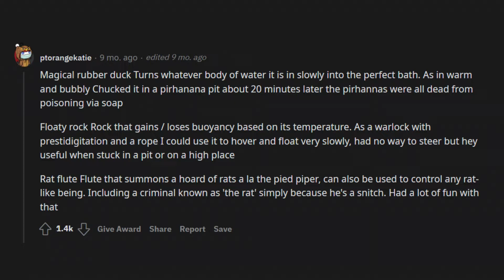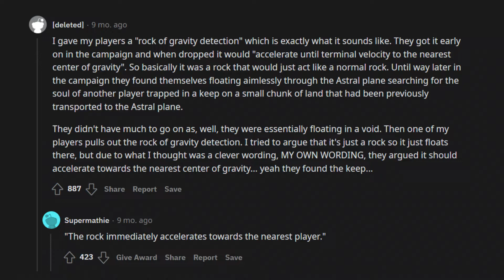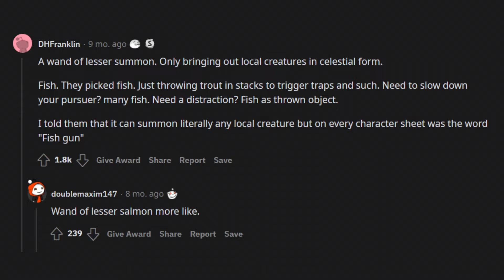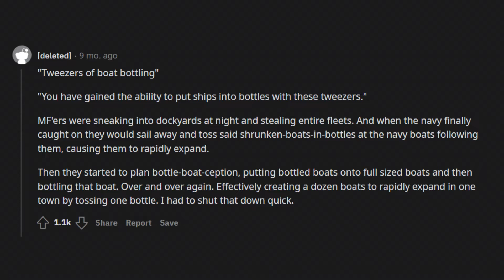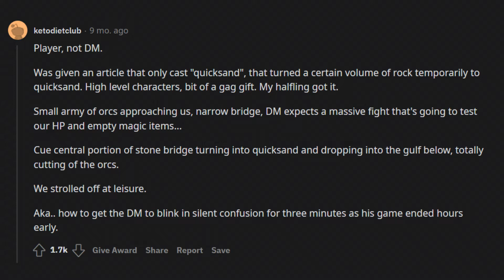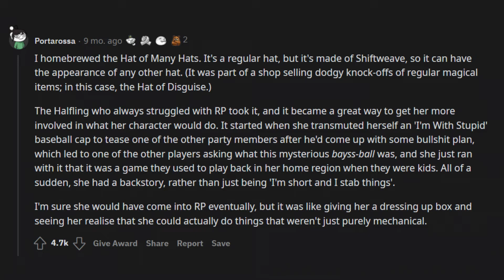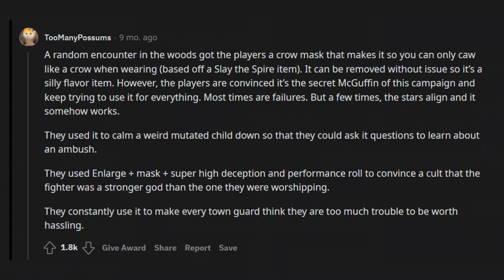Dungeon masters, what is the most USELESS item you gave your party that they were still... askreddit